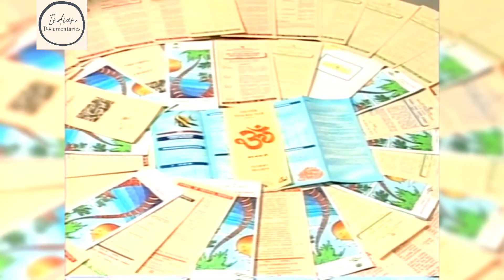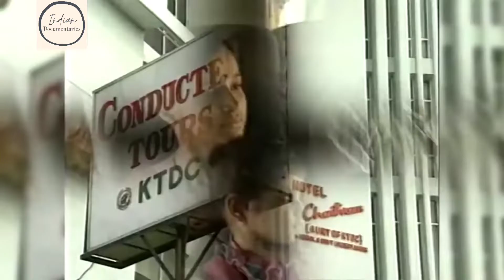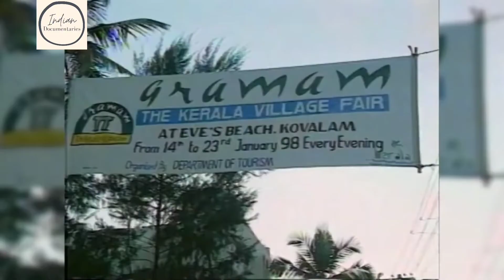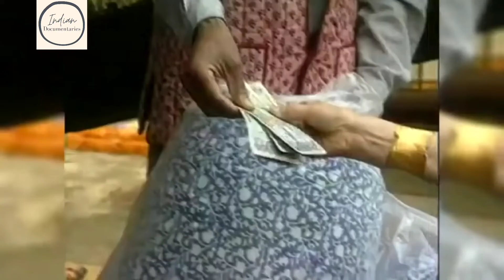The Rajdhani | National Capital Of India- "Delhi" | भारत की राजधानी- 'दिल्ली' | Part-2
Delhi  officially known as the National Capital Territory (NCT) of Delhi, is a city and a union territory of India containing New Delhi, the capital of India. It is bordered by the state of Haryana on three sides and by Uttar Pradesh to the east. The NCT covers an area of 1,484 square kilometres (573 sq mi). According to the 2011 census, Delhi's city proper population was over 11 million, the second-highest in India after Mumbai, while the whole NCT's population was about 16.8 million Delhi's urban area is now considered to extend beyond the NCT boundaries, and include the neighbouring satellite cities of Ghaziabad, Faridabad, Gurgaon and Noida in an area called the National Capital Region (NCR) and had an estimated 2016 population of over 26 million people, making it the world's second-largest urban area according to the United Nations.

Recent estimates of the metro economy of its urban area have ranked Delhi either the most or second-most productive metro area of India. Delhi is the second-wealthi2qest city in India after Mumbai and is home to 18 billionaires and 23,000 millionaires. Delhi ranks fifth among the Indian states and union territories in human development index.

Delhi has the second-highest GDP per capita in India. Delhi is of great historical significance as an important commercial, transport, and cultural hub, as well as the political centre of India.

[Ignore Tags]